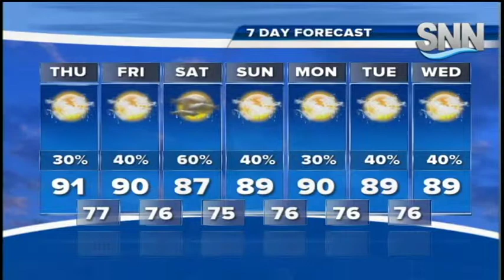SNN: Justin Mosely's Thursday Weather Forecast